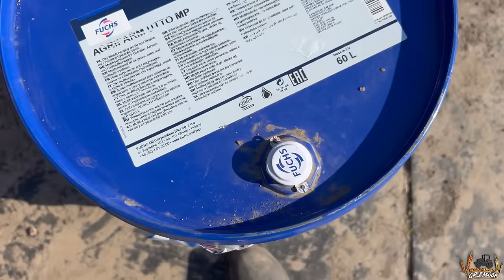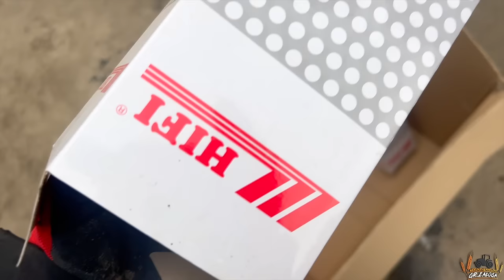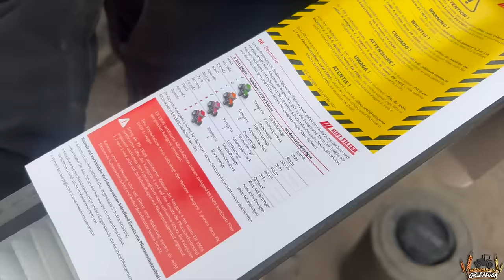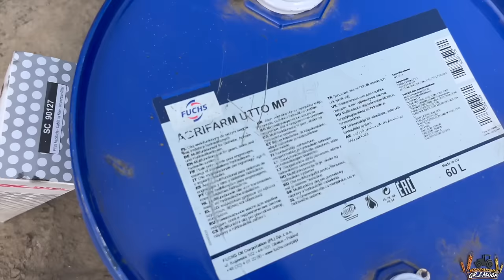Wiosenna wymiana filtrów i olei w naszych smerfach!